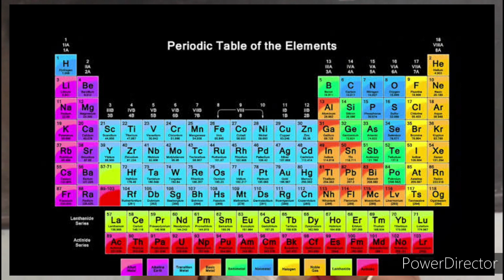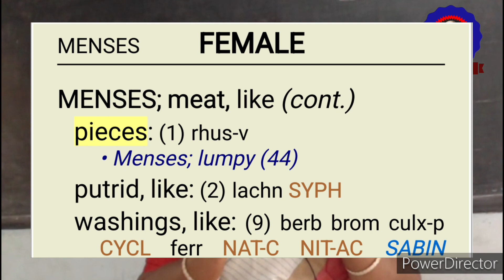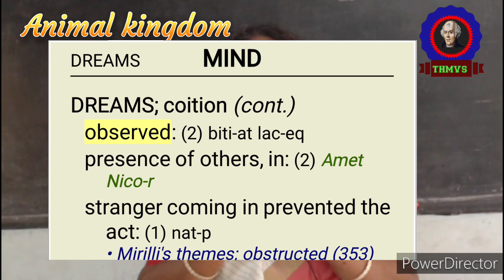THMVS Kingdom differentiation#homeopathy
Dr.Ambika explained how to difference kingdom in homoeopathy case taking